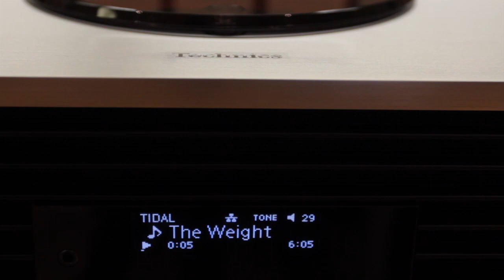Test des SC-C70 Musiksystems von Technics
Technics legt mit dem Ottava SC-C70 ein ziemlich kompromissloses All-In-One-Musiksystem vor.